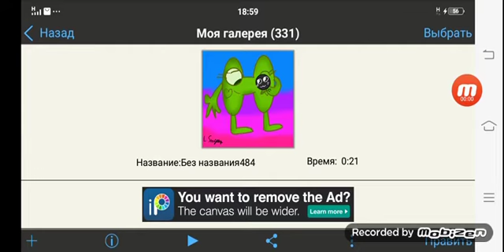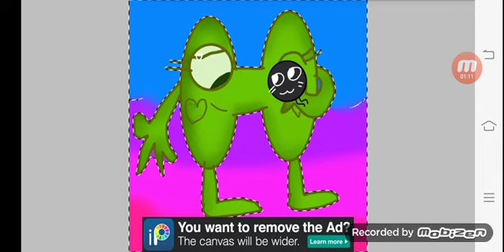Арт для конкурса на Я.Ё.Р.Ч.Н.А.